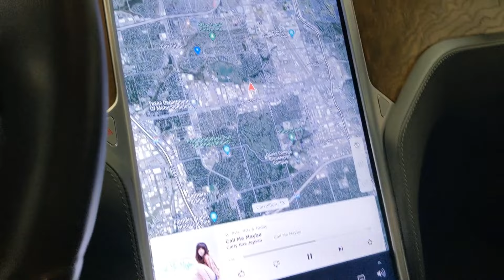iDrive1 - 2017 Tesla Model S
5YJSA1E20HF194600